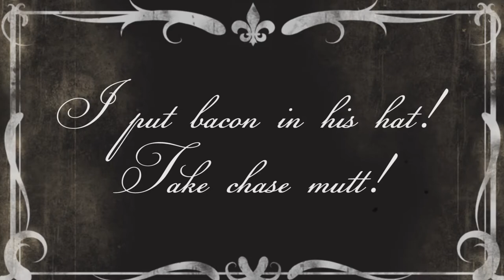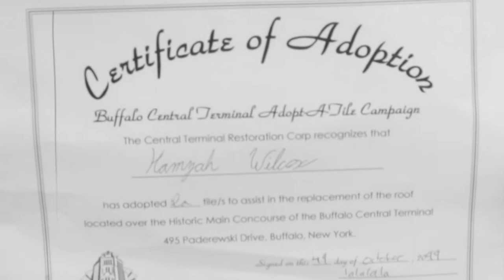An Umbrella Made For Two- Silent Film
This was made for a Film class project.